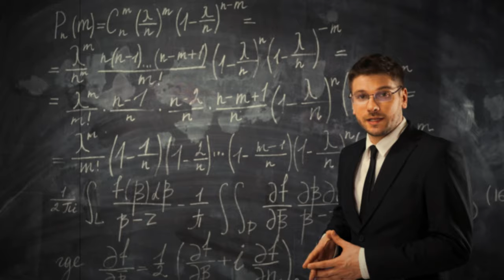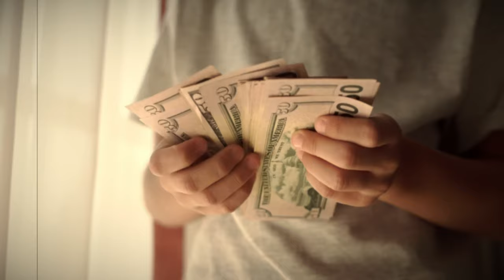Stealing Naval Ravikant's Mind: How His Mental Models 10x My Success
Learn how to run Facebook & Instagram ads that deliver insane results

Discover the secret to 10x your success by learning and applying the powerful mental models of Naval Ravikant, the innovative entrepreneur and investor behind AngelList. In this video, I share my personal journey of embracing these life-changing mental models and the impact they've had on my business, relationships, and personal growth. Unlock the keys to wealth and happiness by diving deep into Naval's thought process, and get ready to transform your life!

How I Generate $22,588.22 With YouTube Ads Per Month For This “Banned” Product On Facebook
Set Profitable YouTube Ads In 5-Days Or Less.
Scale Your Online Business For Free.

I hope you like this video! If you have any questions feel free to add them in the comments!

More about me: My name is Niko Velikov and help business owners generate more sales using Facebook ads, YouTube ads, and automated marketing systems. I highly value integrity, and I only work with people I admire and who have great products and services.

During the years, I worked on marketing campaigns for the most famous internet content creators, YouTubers, and entrepreneurs.

Now, if you want me to help you create systems that help you get clients on autopilot so you can enjoy what you truly love and still be profitable, let’s jump on a quick call, and let’s see if we’re a good fit for working together!